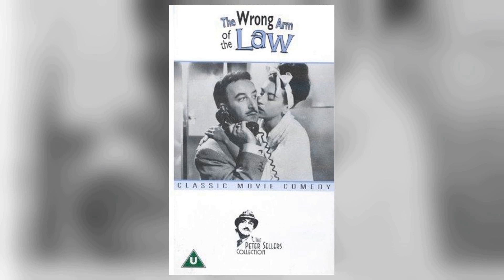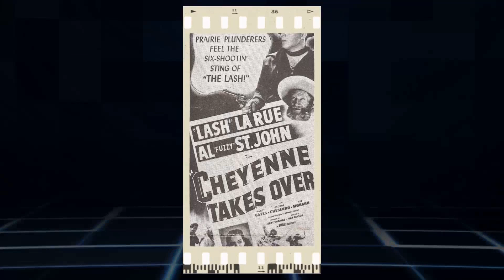Hold Onto Your Seat: Jaw-Dropping Secrets of Casino Royale Movie That Will Leave You Speechless!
Peter Sellers as Evelyn Tremble
Ursula Andress as Vesper Lynd
David Niven as Sir James Bond
Orson Welles as Le Chiffre
Joanna Pettet as Mata Bond
Daliah Lavi as The Detainer
Woody Allen as Jimmy Bond
Deborah Kerr as Agent Mimi
William Holden as Ransome
Charles Boyer as Le Grand
John Huston as McTarry
Kurt Kasznar as Smernov
George Raft as George Raft
Jean-Paul Belmondo as French Legionnaire
Terence Cooper as Cooper
Barbara Bouchet as Moneypenny
Angela Scoular as Buttercup
Gabriella Licudi as Eliza
Tracey Crisp as Heather
Elaine Taylor as Peg
Jacqueline Bisset as Miss Goodthighs
Alexandra Bastedo as Meg
Anna Quayle as Frau Hoffner
Derek Nimmo as Hadley
Ronnie Corbett as Polo
Colin Gordon as Casino Director
Bernard Cribbins as Taxi Driver
Tracy Reed as Fang Leader
John Bluthal as Casino Doorman & M.I.5. Man
Geoffrey Bayldon as 'Q'
John Wells as 'Q's' Assistant
Duncan Macrae as Inspector Mathis
Graham Stark as Cashier
Chic Murray as Chic
Jonathan Routh as John
Richard Wattis as British Army Officer
Vladek Sheybal as Le Chiffre's Representative
Percy Herbert as 1st Piper
Penny Riley as Control Girl
Jeanne Roland as Captain of the Guards
Lewis Alexander as Bus Passenger
Jack Arrow as Casino Patron
Peter Ashmore as Barman
Peter Avella as Cuban
Jennifer Baker as Le Chiffre's Assistant
Susan Baker as Le Chiffre's Assistant
Roy Beck as Casino Patron
Roy Beck as American Tourist: Featured
Jack 'Kid' Berg as Cowboy
Peter Brace as Cowboy
Peter Brayham as Indian
R.S.M. Brittain as Sergeant Major
Ken Buckle as Crewman
Veronica Carlson as Tall Blonde
Geraldine Chaplin as Keystone Kop
Erik Chitty as Sir James Bond's Butler
Maurice Connor as Casino Patron
Joe Cornelius as Cowboy
Frances Cosslett as Michele
Maxwell Craig as Firing Squad Guard
Bill Cummings as Russian Officer
Mireille Darc as Jag
Dan Darnelli as Casino Patron
Anne De Vigier as Control Room Girl
Billy Dean as Indian
Cliff Diggins as Cowboy
Alexander Doré as Extra
Valentine Dyall as Vesper Lynd's Assistant
Max Faulkner as Chinese Officer
Ernest Fennemore as Casino Patron
George Fisher as Casino Patron
Hal Galili as USA Officer at Auction
Veronica Gardiner as Bond Girl
Bob Godfrey as Scottish Strongman
Romo Gorrara as Man in Casino
Vera Goulet as Bond Girl
Jack Gwillim as British Officer at Auction
Fred Haggerty as Man in Casino
Patrick Halpin as Casino Patron
Victor Harrington as Casino Patron
Ian Hendry as Hit Man
Walter Henry as Casino Patron
John Hollis as Fred
Anjelica Huston as Agent Mimi's Hands
Harry Hutchinson as Footman
Alf Joint as Man in Casino
Juba Kennerley as Man in Trafalgar Square
Cyril Kent as Casino Patron
Burt Kwouk as Chinese General
John Le Mesurier as M's Driver
Fred Machon as Man in Crowd
Frank Maher as Man in Casino
Alf Mangan as Man in Crowd
Yvonne Marsh as Bond Girl
Barrie Melrose as Extra
Stirling Moss as Driver
Caroline Munro as Guard Girl
Peter O'Toole as Scottish Piper
Dido Plumb as Man in Crowd
Eddie Powell as Man in Casino
David Prowse as Frankenstein's Creature
Louisa Rabaiotti as Guard Girl
Rosemarie Reede as Casino patron
Richard Reeves as Hit Man
Milton Reid as Temple Guard
Ernie Rice as Casino Patron
Terry Richards as Scottish Strongman
Robert Rietty as Dubbing
Doug Robinson as Russian Officer
Jack Ross as Croupier
Johnny Rossi as Man in Crowd
Robert Rowland as MI5 Agent
Paddy Ryan as Man in Casino
Bill Sawyer as Russian Officer
Arnold Schulkes as Casino Patron
Bunny Seaman as Casino Patron
Paddy Smith as Officer
Guy Standeven as Bus Driver
Philip Stewart as Casino Patron
William F. Sully as Nikita Khrushchev
Richard Talmadge as Keystone Kop
Rocky Taylor as Man in Casino
Connie Tilton as Female Soldier
Rita Tobin-Weske as Woman in Crowd
Robin Tolhurst as Casino Girl
Oliver Tomlin as Man in Crowd
Nikki Van der Zyl as Vesper Lynd
Mona Washbourne as Tea Lady
Del Watson as Indian
Ruth Leon Weiman as Blackjack player
Paul Weston as Indian
Jennifer White as Bond Girl
Ian Wilson as British Army Officer
Terry Yorke as Scottish Strongman